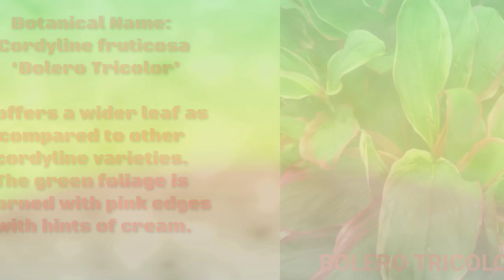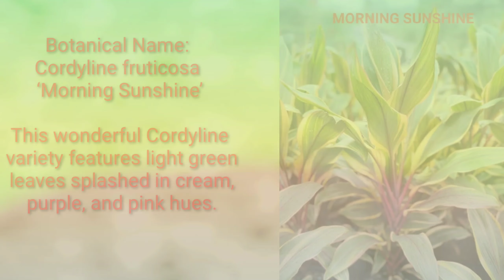14 BEAUTIFUL TI PLANT VARIETIES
TI PLANT VARIETIES